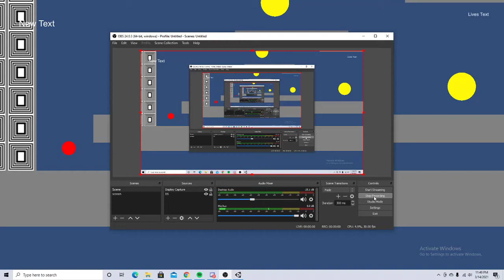Challenge 2 Gameplay